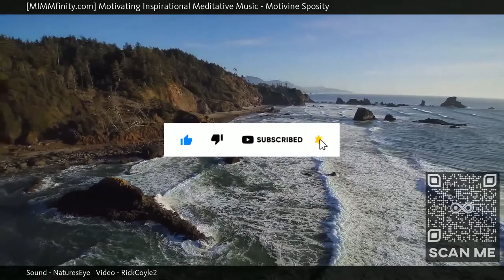⭐ Qi Music ⭐ Relaxing Zen Background ⭐ (Motivine Sposity) ⭐ Music For Studying ⭐ ...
MIMMfinity, Motivating Inspirational Meditative Music presents "Motivine Sposity", an eclectic and extended masterpiece designed to help calm and soothe your mind, body and soul. When watching our videos, a soothing calmness comes over you as your breath slows down, deep and shallow, from the sights and sounds throughout; while embracing the moment and just being with it and all that surrounds you, fading away, letting it all flow through you. Let your mind be free, wander and let your worries dissipate.

The immersive MIMMfinity experience, also known as the "MIMMfinity effect" is best viewed and enjoyed full screen in HD with quality ear phones for the full effect.

Watch this if you are open to different ideas and perspectives.   Also if you like GenreMeditation/SpiritualAmbient, MoodDreamyRelaxingPeacefulBright, MovementFloatingSlow, ThemeCinematic Music.

Other commonly searched terms:

Exercise Music Video,
Calming Live Background,
Music Video For Therapy,
Relaxing Zen Background,

Currently Playing: Motivine Sposity (Qi Music - Relaxing Zen Background - Music For Studying)